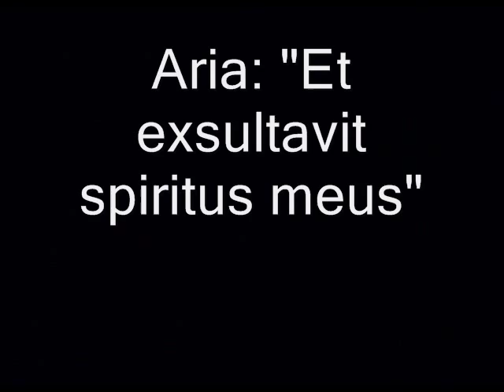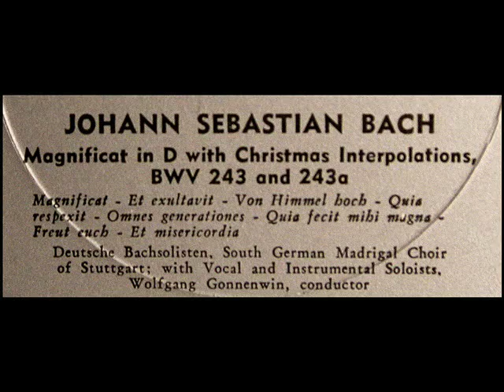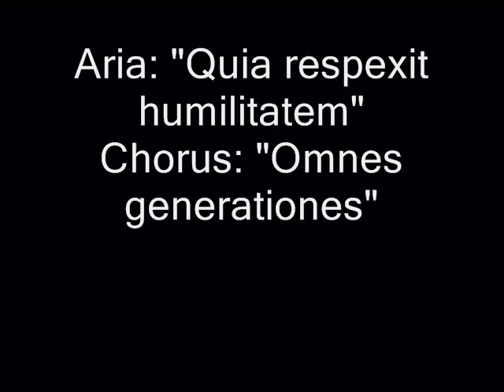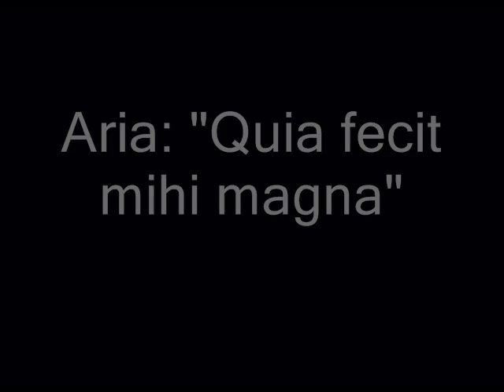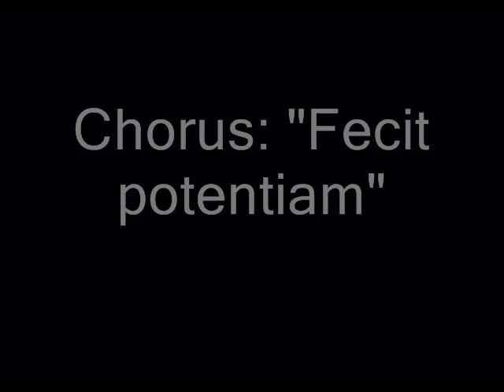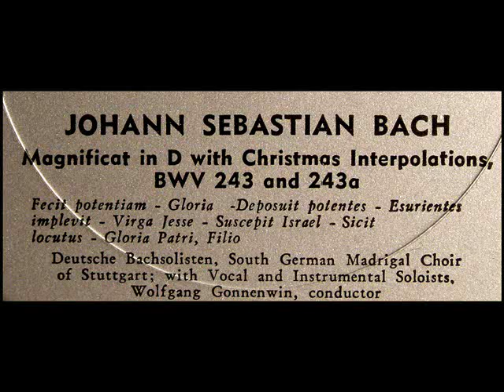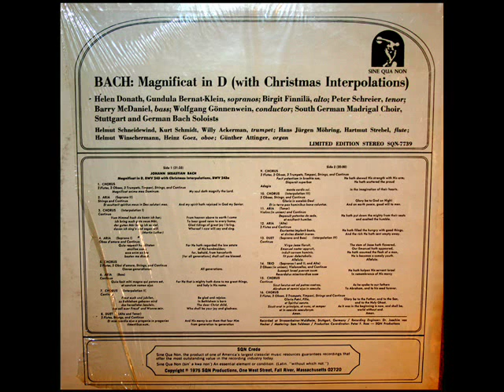JS Bach / H Donath / P Schreier, 1972: Magnificat - Wolfgang Gönnenwein, Stuttgart Madrigal Choir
Digitized from the LP shown above, released in the mid-1970s on the Sine Qua Non label, catalogue number SQN 7739.

Chorus: "Magnificat" (0:04)
Aria: "Et exsultavit spiritus meus" (3:49)
Chorus: Interpolation I - "Von Himmel hoch da komm ich her" (6:43)
Aria: "Quia respexit humilitatem"; Chorus: "Omnes generationes" (8:59)
Aria: "Quia fecit mihi magna" (13:38)
Chorus: "Freut euch und jubiliert"  (15:51)
Aria: "Et misericordia" (17:17)
Chorus: "Fecit potentiam" (21:28)
Chorus: "Gloria in excelsis Deo" (23:42)
Aria: "Deposuit potentes" (25:00)
Aria: "Esurientes implevit bonis"  (27:22)
Aria: "Virga Jesse floruit" (30:35)
Aria: "Suscepit Israel" (34:43)
Chorus: "Sicut locutus est" (36:57)
Chorus: "Gloria Patri" (38:50)